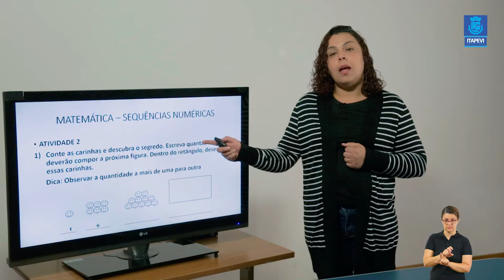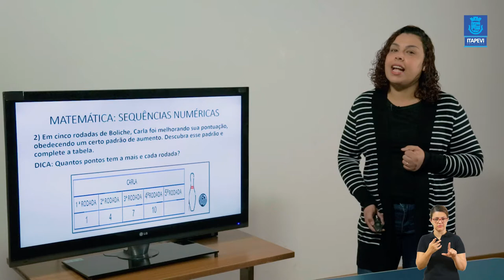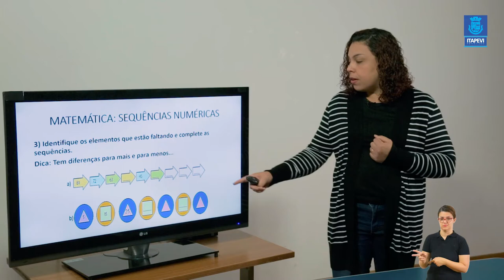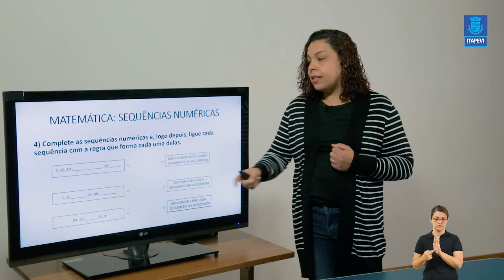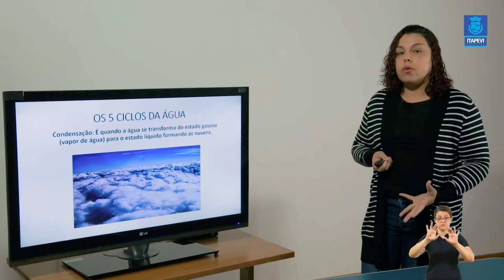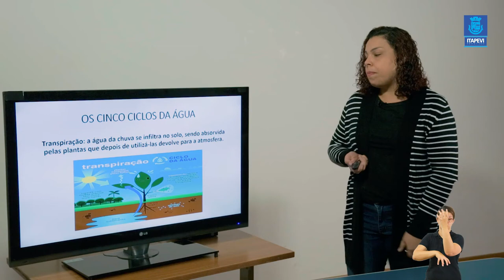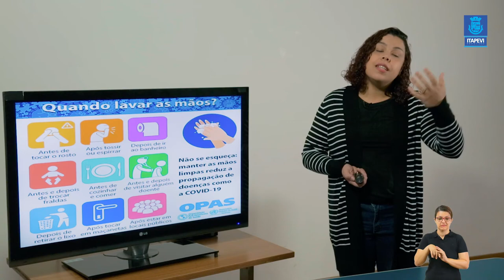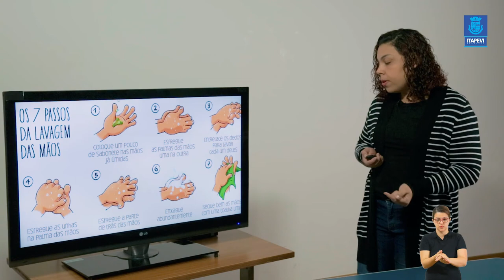LIÇÃO DE CASA - VIDEOAULA 12 PARA OS ALUNOS DO 3º ANO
Acompanhe a 12ª videoaula para os alunos do 3º, com a professora Elenice.
Boa aula!